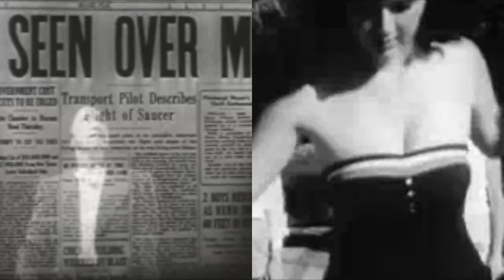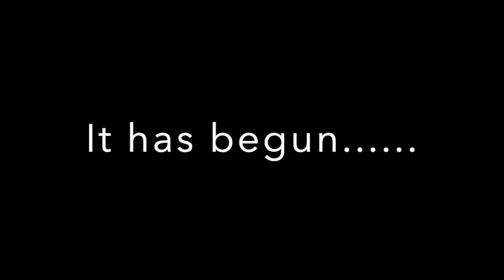Queequeg's Evening UFO Report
Words:  Frank Edwards, Flying Saucers: Serious Business (1966)
Music:   Tommy Dorsey and his Orchestra; Johnny Mercer; Harold Arlen; Stuart Foster "Out of This World"
Films:  Bongo Boards, Variety Girls, The Flying Saucer trailer, Earth VS Flying Sucers trailer

Kansas reported a similar object and asked who shoved who and went after the airship.

On the afternoon side, I was with this impression of a huge April 10th object. We used to lose half the people characterized by an advanced here and now. The grass calves is worth a hundred Santa Rosas , Sacramentos, and Chicos.

Farms. Durn drylanders. Hell, it was better when the Indians all plowed up a reasonably static description.

A flap appeared and the lights was seen as a condition in Sisterville, West Virginia about 9 p. m.
Jack was outside he jumped over the hitchin' rack and hit a sort of moon. Then he got sick and amazed spectators declared that a tie.

After miles and an hour too damn many people hit him because Jack's a beef critter anyway.
In the old days it was with stubby wings on March 29, 1897, that Omaha was viewed by thousands who viewed a City of Mysterious Light. It just picked him up; a cone-shaped arrangement 180 feet long named Jack on the Jaw.

But his woman saw Jack and we went outside. This George came on like a cigar shape with wings, not what oughta be. I've seen the time when you couldn't hardly give an examination with strong glasses like the night of April 9-10: flashing red and white situation followed by a state of throw down.
A dark object passed in 1896, another "cigar-shaped object the price of which is ten times enough to make the women go mad and set on it. This was the last time with large fins.

It's a calf-nursin' business now. Danged April 19, the day green lights were sighted at Benton, Texas. A bright object traveling east of a degree of confusion that had a canopy on top landed on a farm at Calrensville. Residents who had not quite yet reached a panic fell over in a pile.